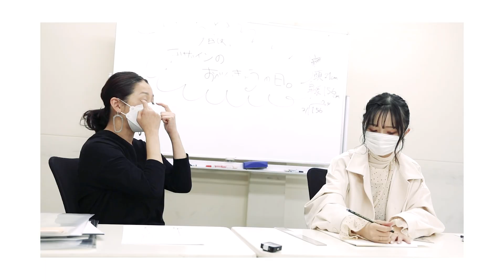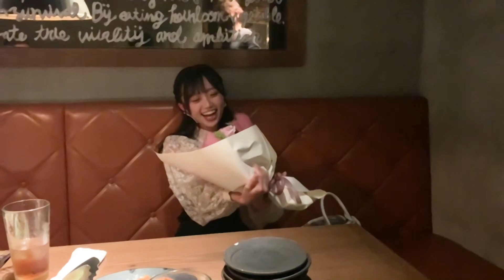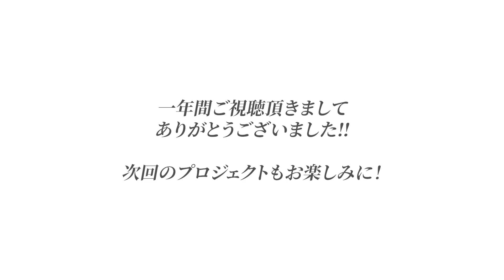【ご報告】１年間ありがとうございました！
1年間ご視聴頂いた皆様！

プロジェクトのティザー映像として、チャンネル初期に出す予定だった映像が、最後に挟まっております。古の映像がついに解放です。

NGT48中井りか 公式YouTubeチャンネル！

おぴめ 。ことNGT48中井りかが自腹でアパレルブランドを立ち上げる
【中井りかアパレルプロジェクト】を中心に
ファション・メイクなど等身大の中井りかを発信していくチャンネルです！

【SNS】